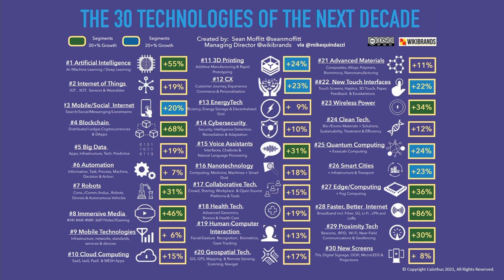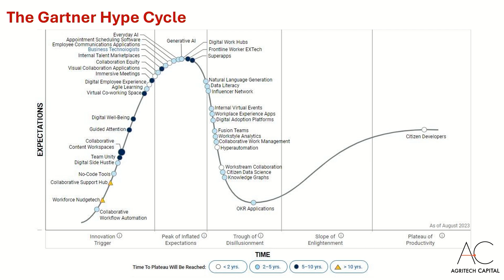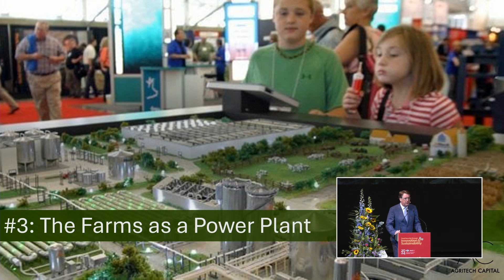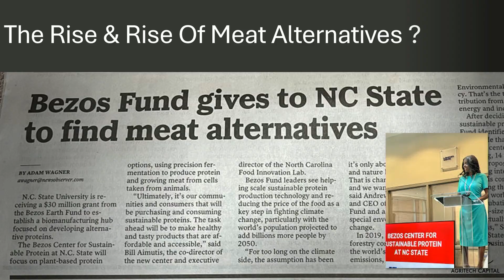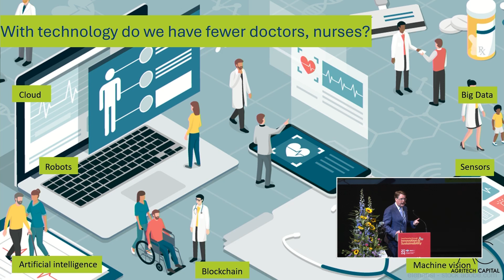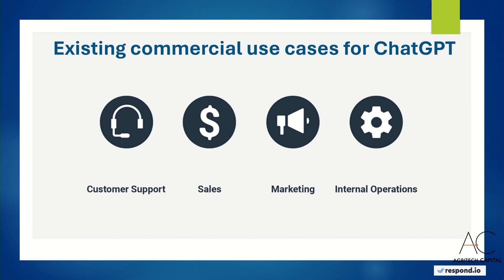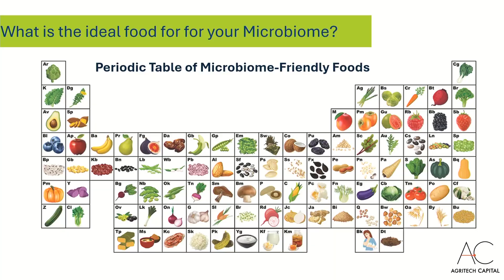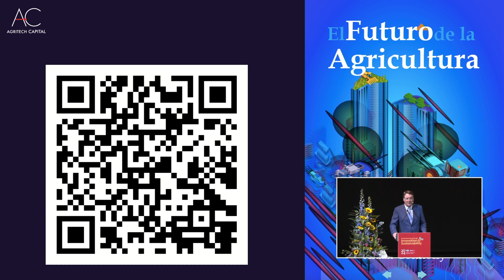Session 1: Transforming our food and farming production systems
IFAMA 2024 - Global Business Forum, 19-June, 2024
Transforming our food and farming production systems – How will innovation change agriculture in the next 10 years?

Aidan Connolly
CEO, AgriTech Capital; President IFAMA (USA)

Innovation and technology are changing every aspect of farming and food production. The upheaval in the food supply chain, from fruits to flowers, vegetables to row crops and livestock has been enormous and is accelerating. Using examples from the Almería model, the changes in European agriculture and globally the panel will seek insights into the nature of the farm a decade from now.

Moderator:
Thia Hennessy, Head, College of Business and Law, University College Cork (Ireland)

Panelists:
José Luis Molina, CEO Hispatec (Spain)
Arturo Lizon Nordström, Global MAAVi Lab Director, Kimitec (Spain)
Joaquín Pozo Dengra, R&D Director, Biorizon Biotech (Spain)
Marcelo Rodrigues, Associate Professor, University Brasilia, & Krilltech Nanoagrotech (Brazil)